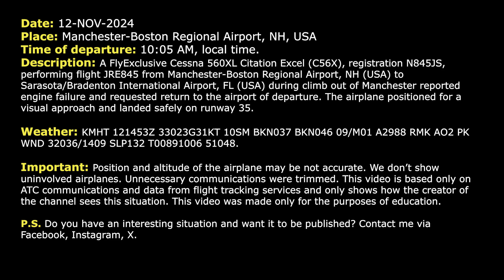“WE LOST AN ENGINE”. Cessna 560XL lands with one engine in strong wind at Manchester. Real ATC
THIS VIDEO IS A RECONSTRUCTION OF THE FOLLOWING SITUATION IN FLIGHT:

12-NOV-2024. A FlyExclusive Cessna 560XL Citation Excel (C56X), registration N845JS, performing flight JRE845 from Manchester-Boston Regional Airport, NH (USA) to Sarasota/Bradenton International Airport, FL (USA) during climb out of Manchester reported engine failure and requested return to the airport of departure. The airplane positioned for a visual approach and landed safely on runway 35.

HOW I DO VIDEOS:
1) I monitor media, airspace, looking for any non-standard, emergency and interesting situation.
2) I find communications of ATC unit for the period of time I need.
3) I take only phrases between air traffic controller and selected flight.
4) I find a flight path of selected aircraft.
5) I make an animation (early couple of videos don’t have animation) of flight path and aircraft, where the aircraft goes on his route.
6) When I edit video I put phrases of communications to specific points in video (in tandem with animation).
7) Together with my comments (voice and text) I edit and make a reconstruction of emergency, non-standard and interesting situation in flight.